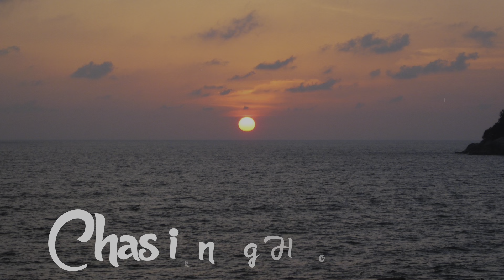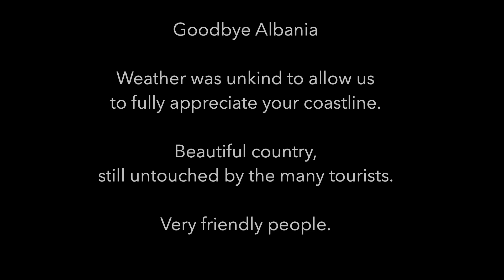CH 202363 Albania part 3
A few more impressions of Albania before we head to Greece.
We are in Sarandë, right across the bay from Corfu.
A busy seaside town full of tourists and nice cheap restaurants 👍🏻